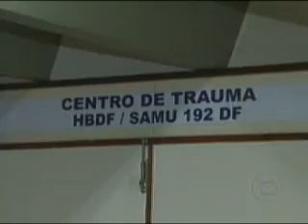Policial aposentado mata adolescente durante tentativa de sequestro